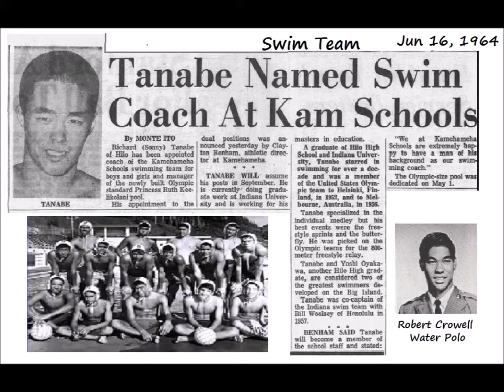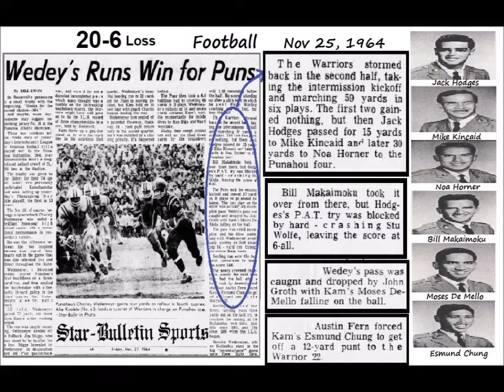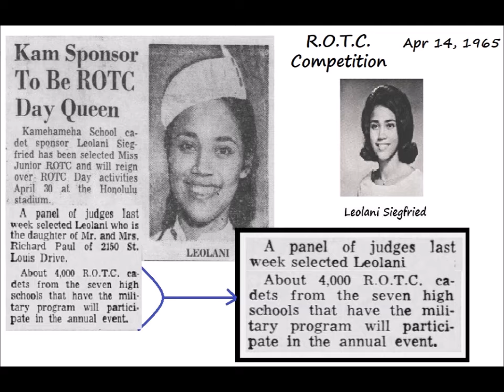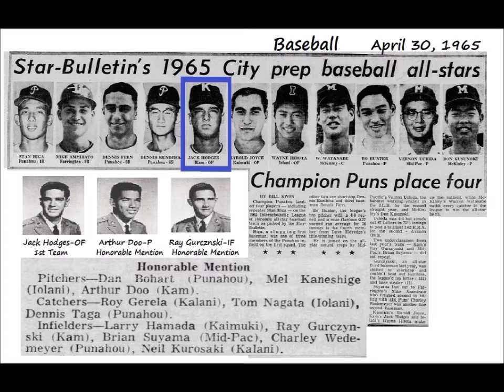Scrapbook (Part 1)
KS'65 -Sports & Competitions